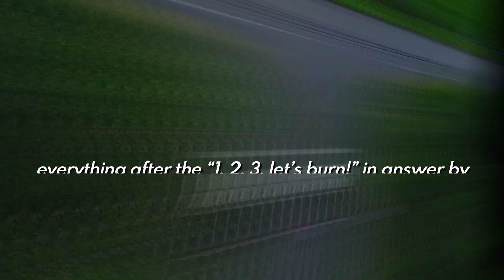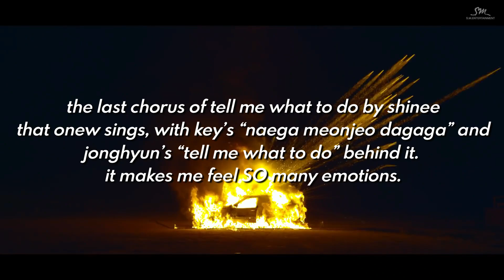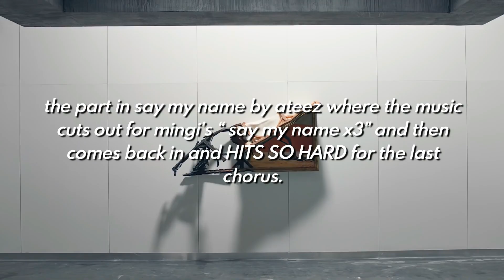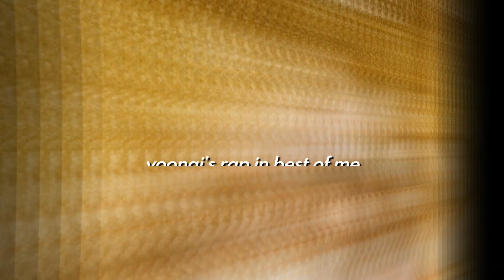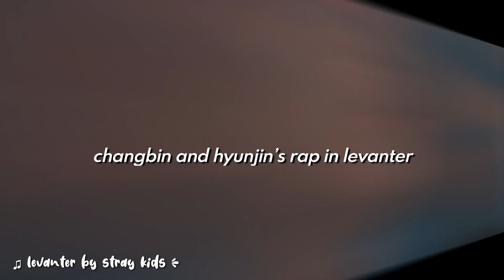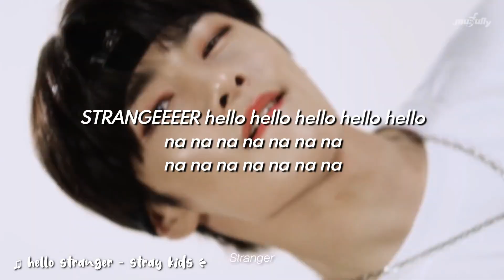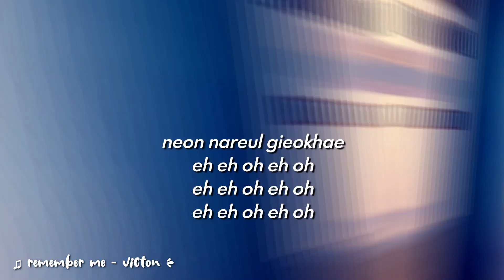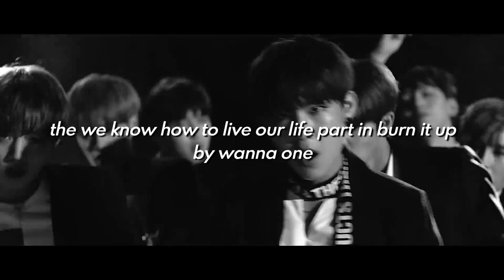Parts In K-Pop Songs That Scratch An Itch In My Mind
Hi!

I was inspired by a tweet that I saw for today's video, so I'm sharing parts of kpop songs that seem to scratch an itch in my brain. :-)